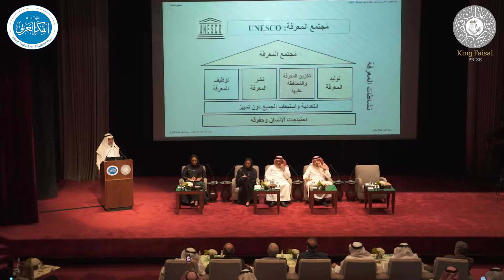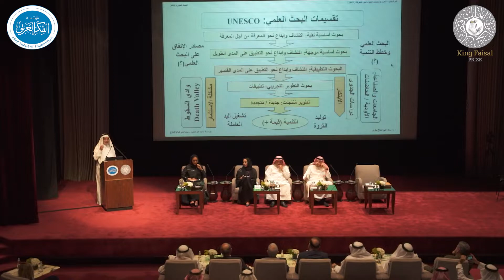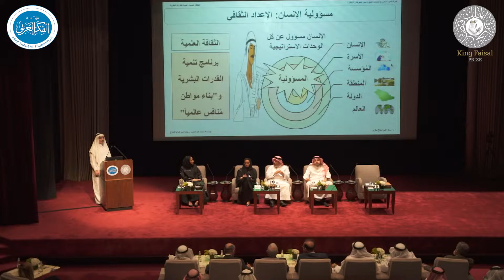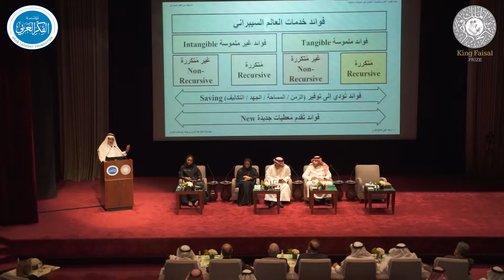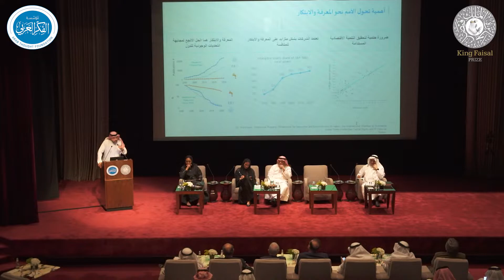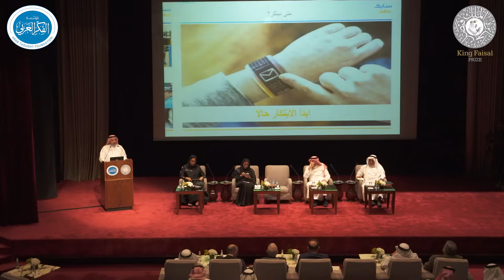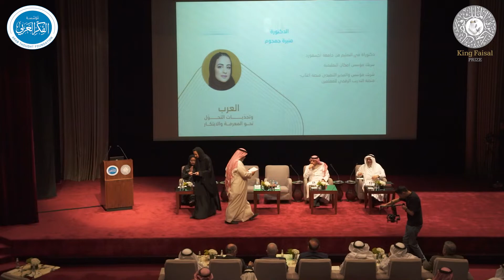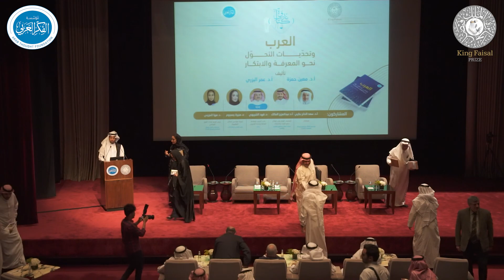ندوة العرب وتحديات التحول نحو المعرفة والابتكار